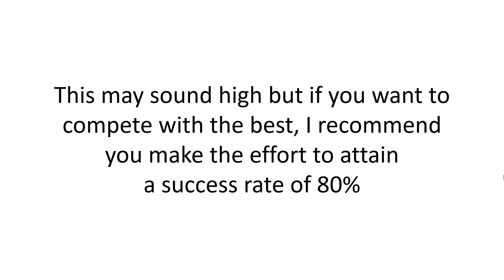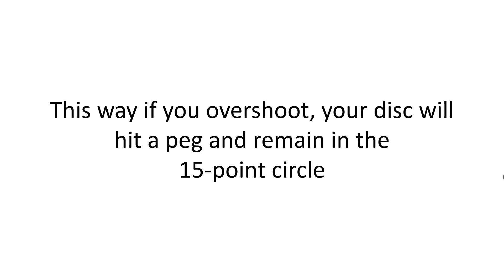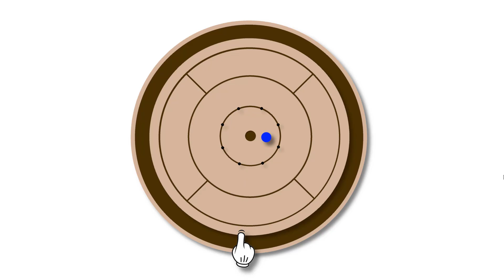Practice Makes Perfect Part 1 Open Twenty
Want to be part of the crokinole sensation sweeping the country? Looking for a no-nonsense get-to-the-point guide to the great Canadian game of crokinole?

Then follow Crokinole 101 and enjoy the mini tutorials on everything crokinole.

Or you can purchase CROKINOLE: The Illustrated Guide a hands-on guide with over 200 illustrations.